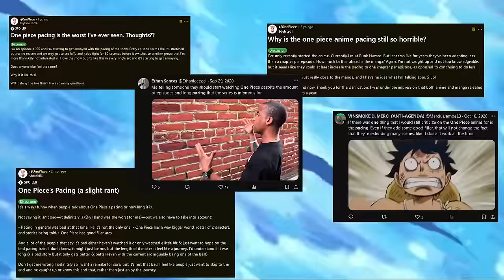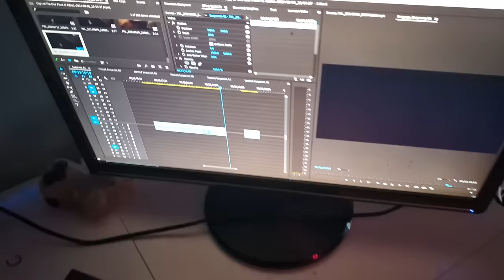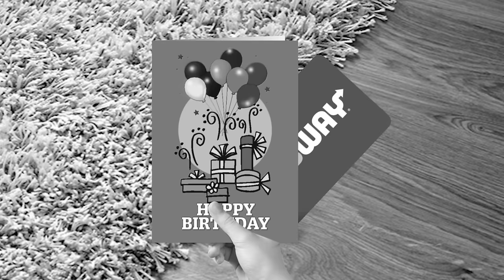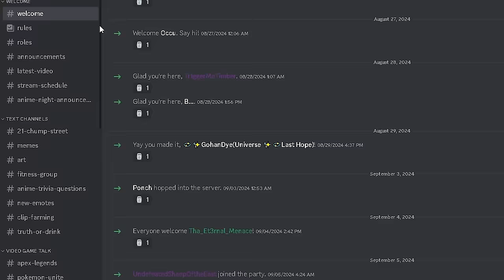I tried to watch every One Piece Episode without stopping. It was a bad idea.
There's a lot of One Piece man gah dang.